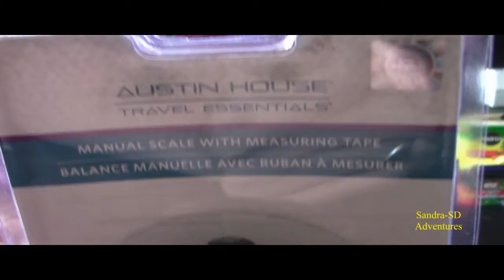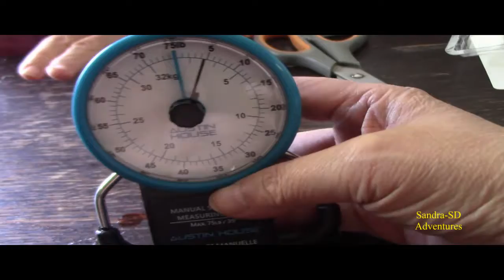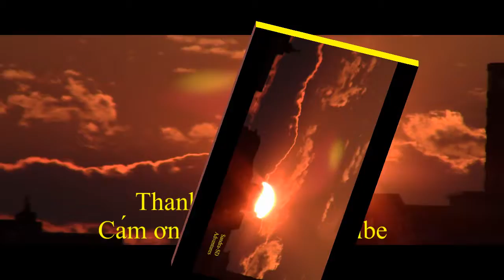Austin House MANUAL TRAVEL SCALE⚖🔬 - SUNSET/ Cân thông dụng du lịch và Một chiều tà.